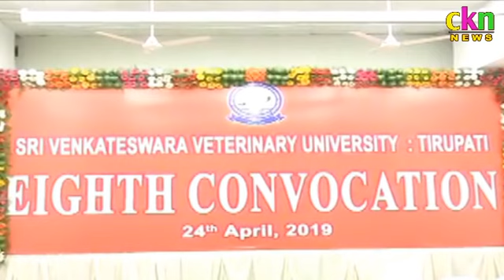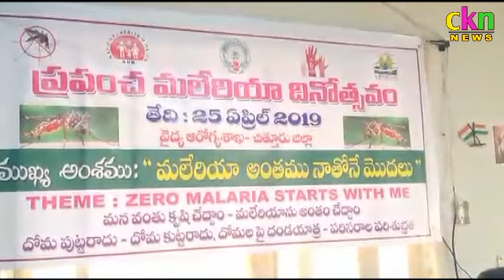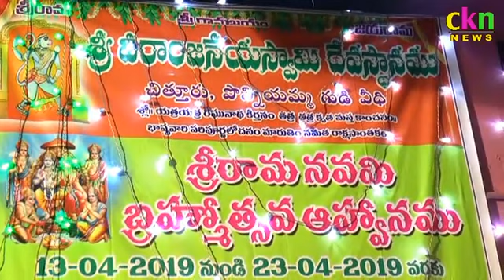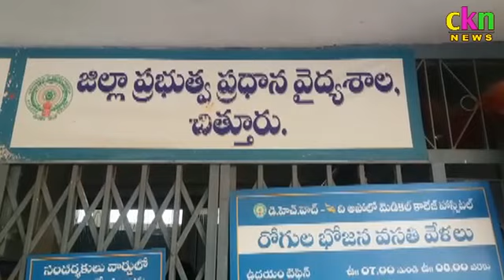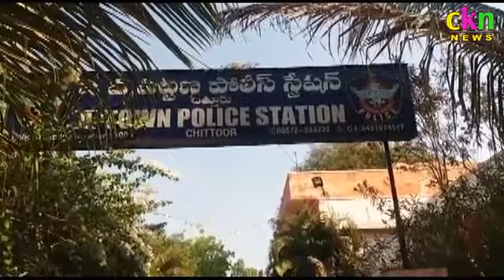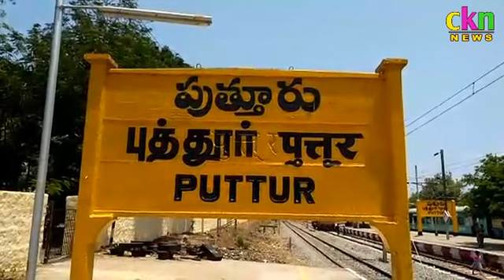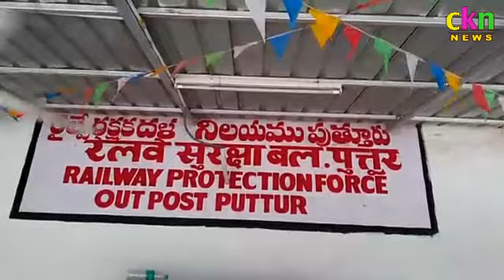Ckn News On 24-04-2019